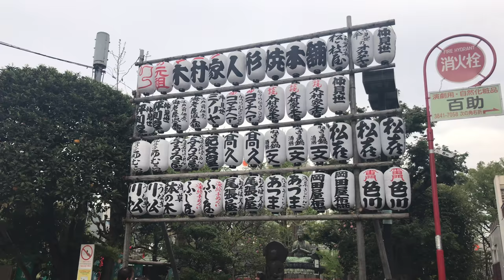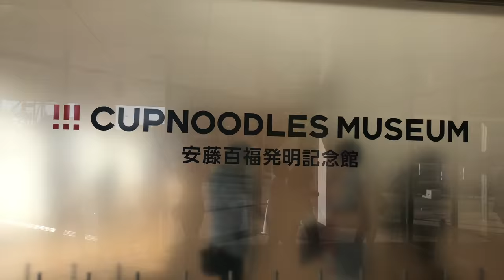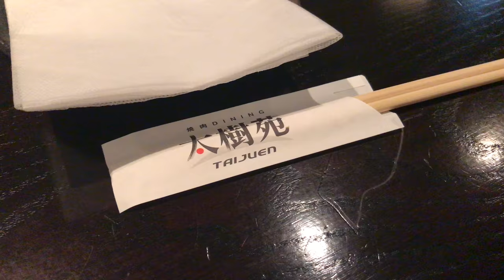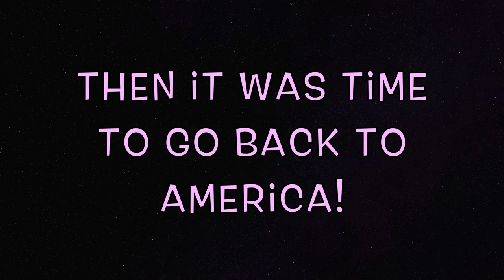Cup Noods? + Asakusa | Japan Day 15 & 16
Last couple of days in Japan! I really loved our trip. Honestly changed how I see the world. On to the new adventures!

***I have no rights to any music***